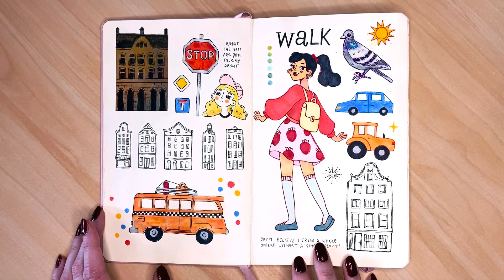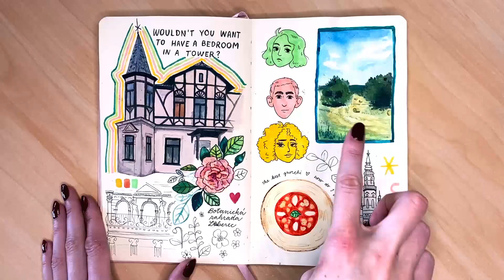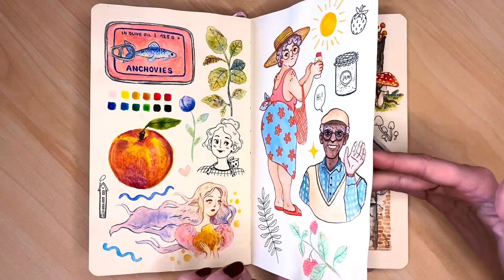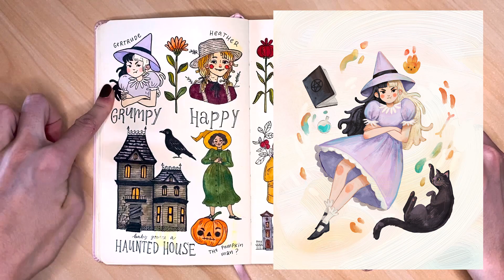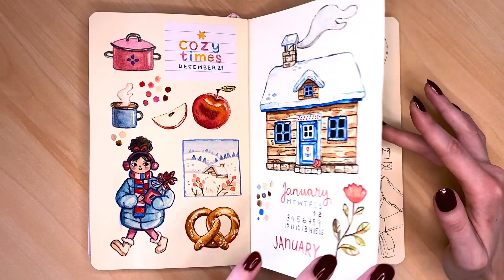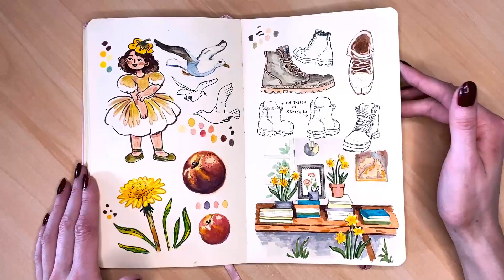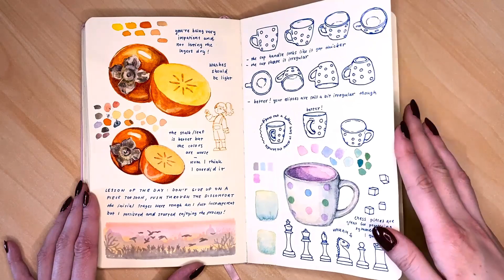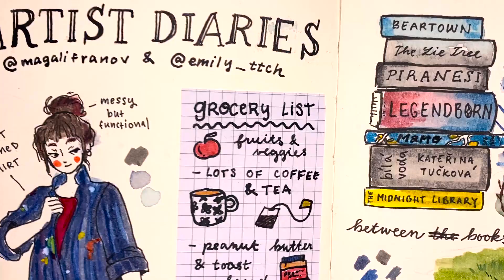Finished SKETCHBOOK tour! ✦ may 2021 - feb 2023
Let's have a look through the sketchbook I had for almost two years! I talk about what inspired the spreads, the stories behind some of the drawings, what I struggled with, what I loved creating, and more! Watch all the drawings I made over the two years using alcohol markers, water based markers, gouache, watercolors, and more art media!

Music from Uppbeat (free for Creators!)